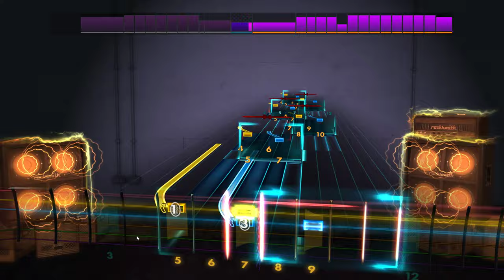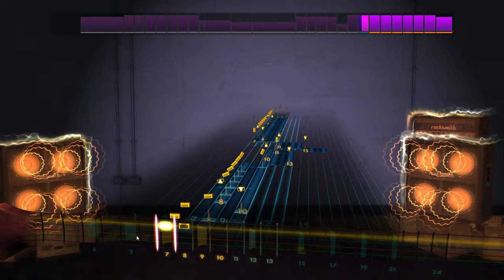Rocksmith 2014 | Gridlink - Amber Grey 92%